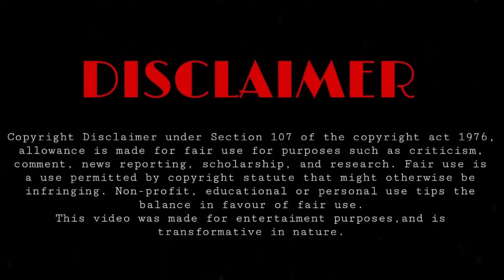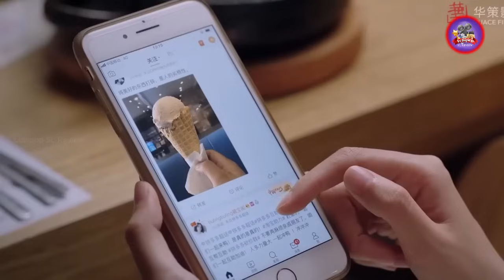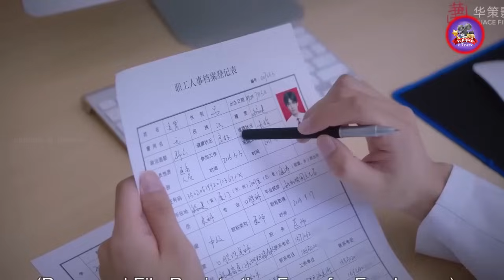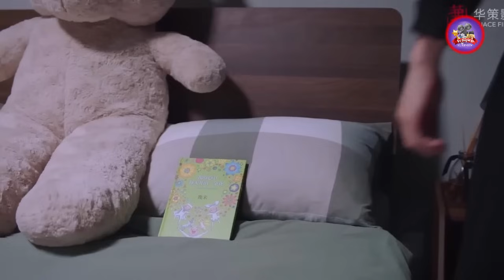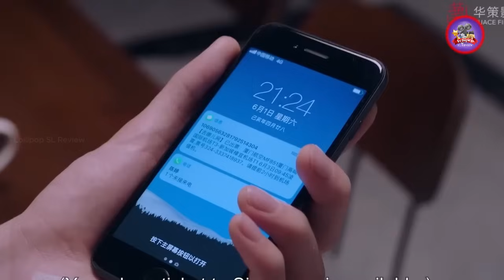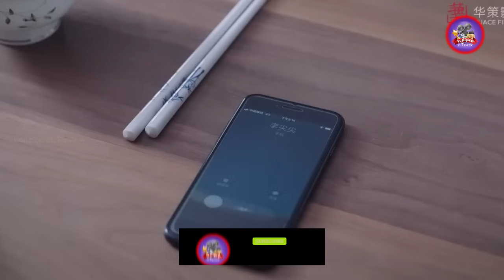Go Ahead Chinese Drama Explained in Sinhala | අයියලා දෙන්නෙක්ගේ ආදරයට මැදිවූ පුංචි නංගී | 04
Welcome To Our Recap Of Go Ahead Chinese Drama Explained in Sinhala

Ling Xiao, He Zi Qiu and Li Jian Jian treat each other as siblings while suffering from dysfunctional families. They go their separate ways after finishing high school but reunite amidst old wounds.in this video , we'll be going over all the key moments and points that made this movie so unforgettable.

2023 New movie sinhala explanation